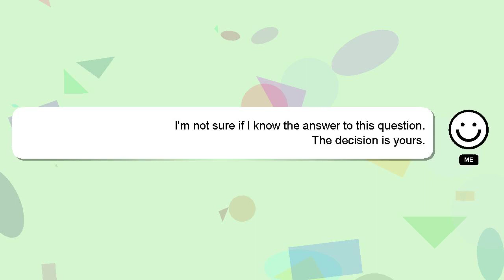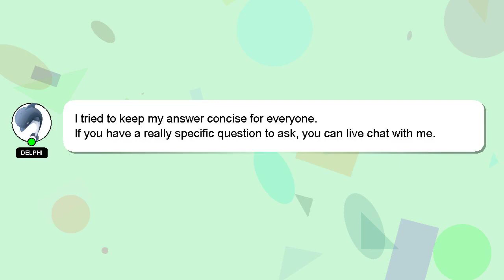How to make rap poster in photoshop?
A little intro about me, Hello there, my name is Delphi. I am happy to help you with your questions. - How to make rap poster in photoshop?

Don't hesitate to leave a comment or start a chat if you have a more specific question. Your answer will be recognized and appreciated with a 'heart' from me.

*2 What we are experimenting :*